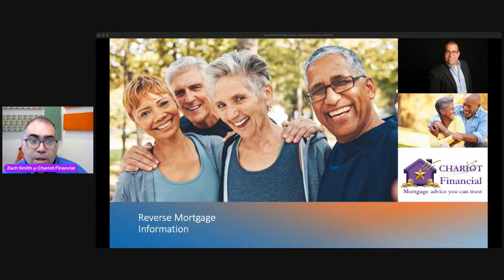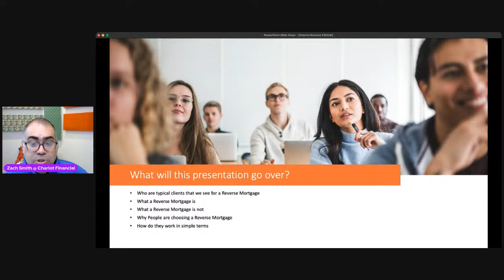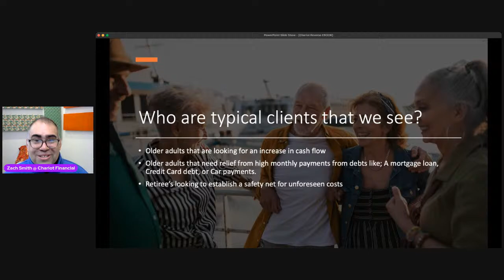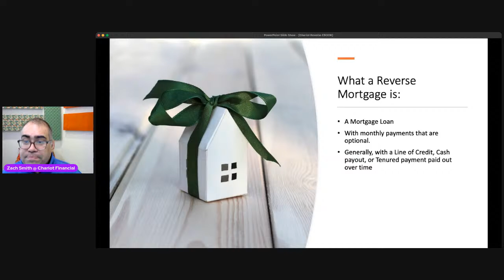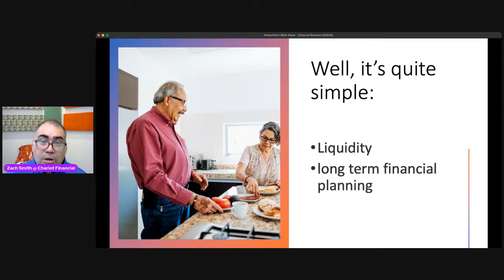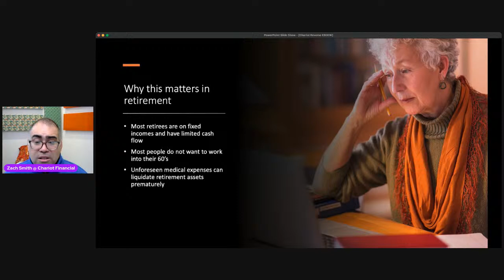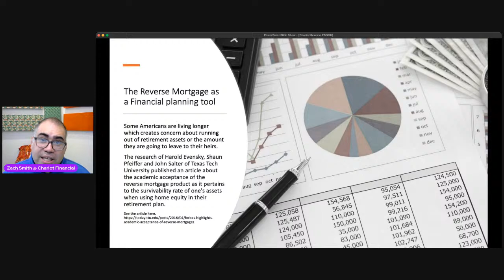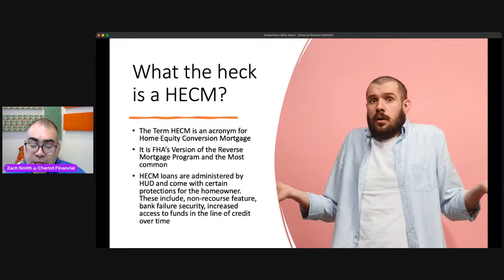Reverse Mortgage Weekly 3-13-2024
Join us for our weekly Webinar!

- Curious about how reverse mortgages can benefit you?
- Join our FREE webinar to discover the secrets to financial flexibility!
Learn how to:
✅ Access your home equity without monthly payments
✅ Secure your retirement and live comfortably
✅ Enjoy financial peace of mind
Don't miss out on this opportunity! Turn your home into a source of income. Join us and make the most of your retirement years!

View live future webinars at happyhousetoday.com